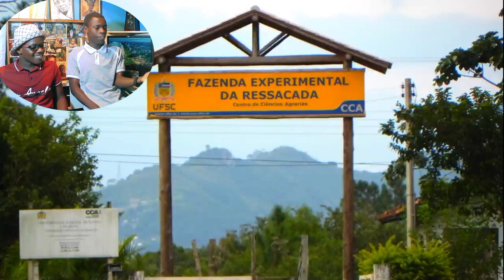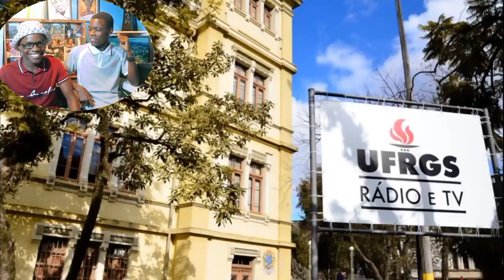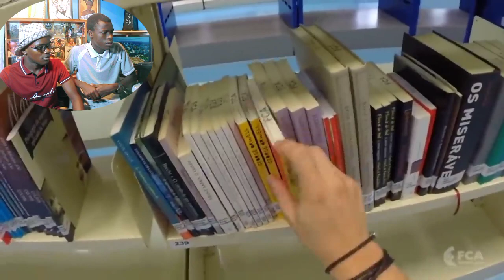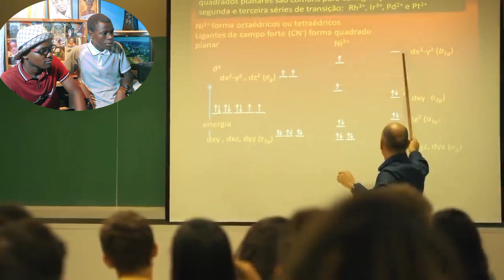GRINGOS REAGEM A TOP 5 MELHORES UNIVERSIDADES DO Brasil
Olá pessoal, Hoje estaremos reagindo a Top 5 Melhores universidade do Brasil

         créditos
canal: @sabe tudo